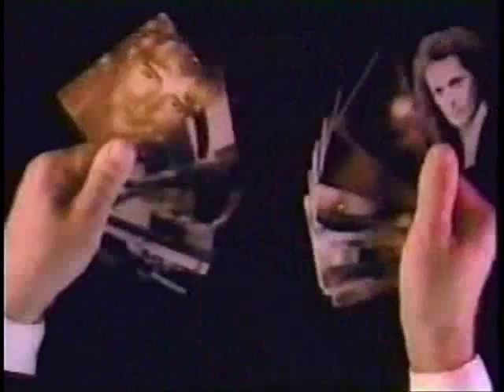1991 WNSR Mix 105 commercial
Quick spot for the New York radio station from April 1991.